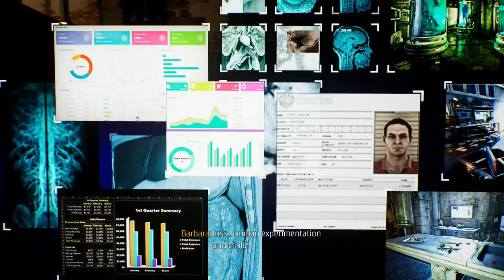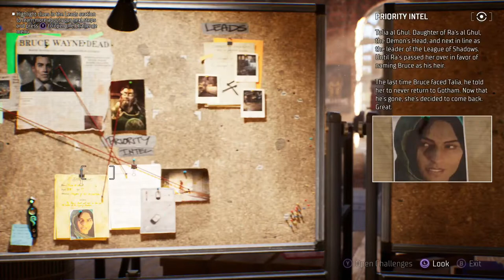Gotham Knights | Pt. 2 | Dead Men Tell No Tales